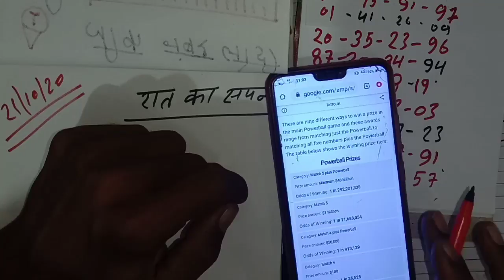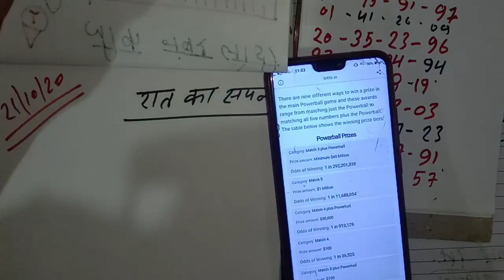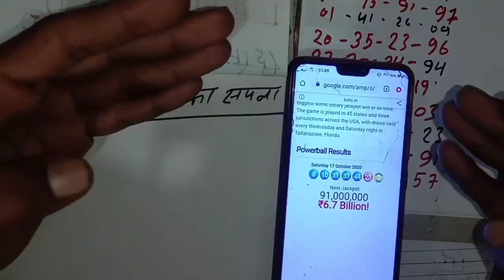दुनिया का सबसे महंगा सट्टा अमरीकी लॉटरी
US power ball ,information for winning number, power ball price, power ball ticket ,power formula power ball bearing number formula

अमेरिका का सबसे बड़ा सट्टा पावर बोल 91 मिलियन यूएस डॉलर क्या है ameriki power
दोस्तों आज हम बात करने वाले हैं दुनिया का सबसे महंगा सट्टा अमरीकी लॉटरी के बारे में आपको जानकर हैरानी होगी यह बहुत बड़ी रकम यानी की बहुत बड़ी अमाउंट हैैै 91